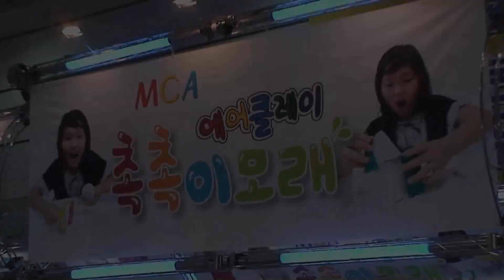[2011 유아교육전 영상] MCA샌드, 놀이용 모래 선보여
MCA샌드 11월 3일(목)부터 6일(일)까지 서울 삼성동 코엑스에서 열리는 '제25회 서울국제유아교육전(EDUCARE 2011)'에 참가해 촉촉이 모래 '에어클레이'를 선보였다.

에어클레이샌드는 점토, 모래, 흙의 성질을 모두 갖추고 있어 공기의 흡입배출이 가능하고 부드러우면서도 단단하다. 또한 영구적으로 굳지 않기 때문에 지속적으로 만지고 두드리면서 오랜 기간 사용할 수 있다.

관계자는 제품에 대해 "미생물과 균이 없는 고가의 고급 화장품 원료로 구성돼 있어 몸에 해롭지 않다"며 "뿐만 아니라 모래의 부피가 부풀고 다시 줄면서 공기의 흡입배출이 일어나 이물질 등이 들어가면 스스로 정화하는 자기 정화력이 있다"고 설명했다.